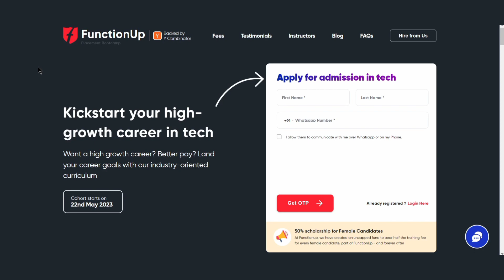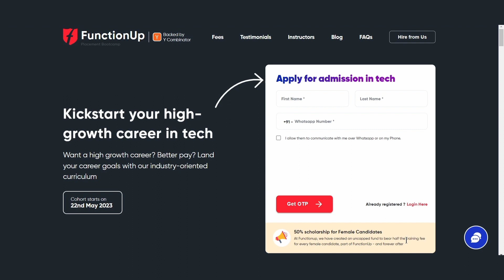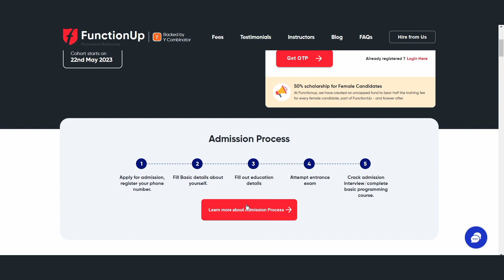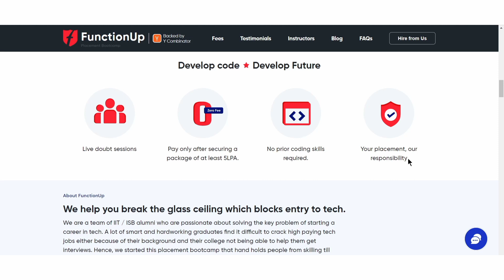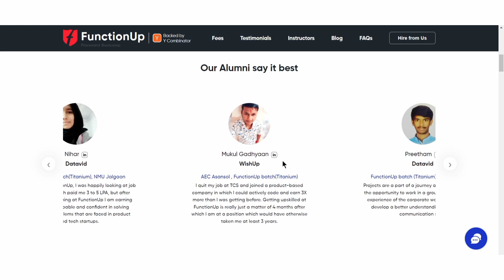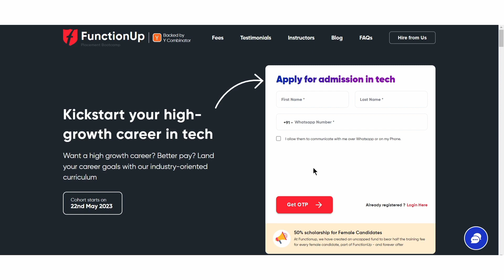Recession? No Hiring? Best Time for Upskilling and then Switching? No New Vacancies?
TCS Layoffs Reason, TCS Employee Count, TCS Workforce, TCS Job Cuts, Infosys layoffs due to recession

Kickstart your high-growth career in tech, Want a high growth career? Better pay? Land your career goals with our industry-oriented curriculum, Function Up - India's #1 Coding Bootcamp

The batch will begin on  22nd of May, so hurry up and register.

Who Can Apply: Students those who have completed their graduation after 2019 or those who are in final year of their graduation. You should have a laptop or can arrange it from somewhere, have stable internet connection. We look for candidates who are hardworking, dedicated and ambitious. An ideal candidate must be :

We train students in most demanding web technologies which helps students to start their career in Product companies like Amazon, Flipkart, Paytm, Swiggy, Razorpay , Zomato etc.

Get personalised one-to-one mentoring from representatives of global tech giants to startup CTOs
Variety of students: Our placement holder’s background ranges from IIT alumni to Arts graduates.
Get placed in MNCs, startup to US-based jobs.
We ensure entry-level salary brackets of 5LPA to 40 LPA

Skills you will learn:
Mandatory Tech Skills : HTML, CSS, Javascript, Data Structures, Algorithms.
Specialisation : You can choose a career path to become a Backend or Frontend Engineers.
 Backend: Node.js, MongoDb, Rest APIs, Caching, Microservices Architecture.
 Frontend: React, Hooks in React, API Integration, JSX, State Management
Soft Skills : English speaking, Group discussions, Presentation sessions.

8. How To claim For Headphones and Wifi Set Up Bill Full Process | 2000 Rs GST Bill Reimbursement

9. Is It Worth Joining TCS? Should I Join TCS as a Fresher? Honest Review with Pros and Cons

Project allocation process?,  First Project is Very IMP,  How to select Ideal project?
Reality of Support Vs Development Project, No Interest in CODING How to know which is better for my career, The Reality of Support Vs Development Project, Service Based Company, Product Based Company

We help you break the glass ceiling which blocks entry to tech.
We are a team of IIT / ISB alumni who are passionate about solving the key problem of starting a career in tech. A lot of smart and hardworking graduates find it difficult to crack high paying tech jobs either because of their background and their college not being able to help them get interviews. Hence, we started this placement bootcamp that hand holds people from skilling till employment.

How to get a Good Project in IT Companies?💻